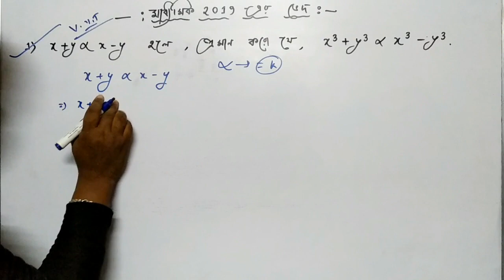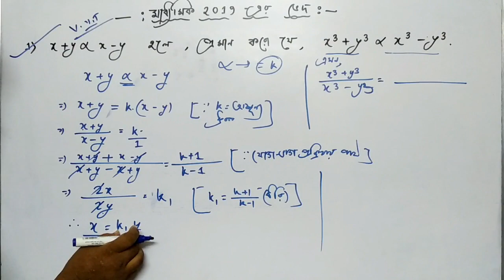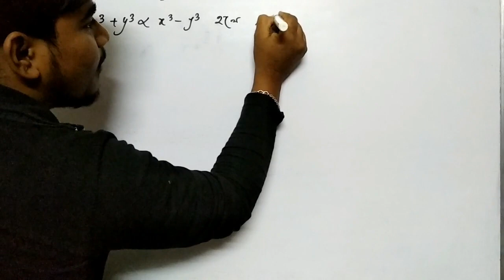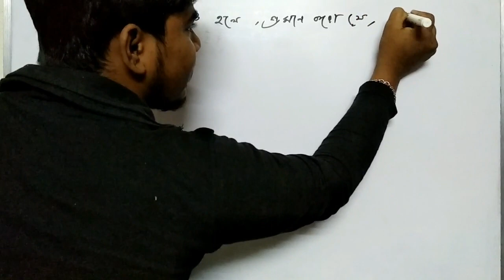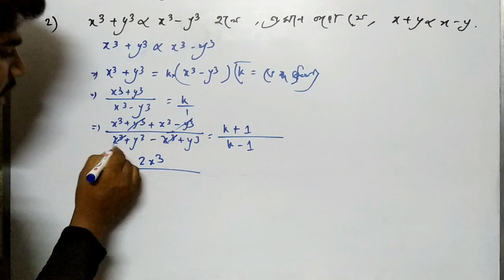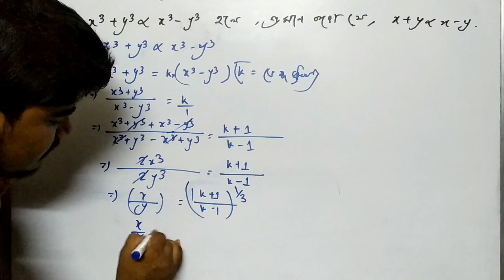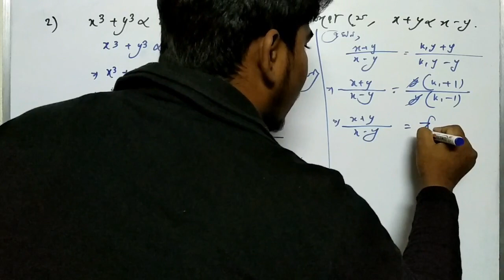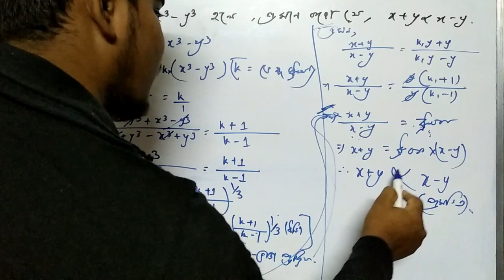West Bengal Madhyamik 2019 Mathematics Suggestion ved | মাধ্যমিক ২০১৯ এর ভেদের অংক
Madhyamik Math short questions Suggestion 2019 With solve

More tags -
2019 Madhyamik Math Suggestion, WBBSE Mathematics Suggestion 2019 , Free 2019 Madhyamik Math Suggestion,Download WBBSE Mathematics . West Bengal Madhyamik math Suggestion 2019 WBBSE Board ... Two Important Paragraph for Madhyamik 2019 Math Exam as Suggestion. ... Madhyamik Exam 2019 Mathematics Suggestion (WBBSE Board,West Bengal Madhyamik 2019 Mathematics Suggestion Download with Sure Common in Examination, West Bengal Board of Secondary Education Madhyamik Mathematics Suggestion in Bengali version. ...  Madhyamik 2019 Suggestion for 10th Class students.পিথাগোরাসের উপপাদ্য , মাধ্যমিক ২০১৯ , মাধ্যমিক ২০১৯ অঙ্ক সাজেশন,পিথাগোরাসের উপপাদ্যের সমাধান,MCQ,Madhyamik Mathematics MCQ, West Bengal Board Model Question & Answers for Madhyamik Pariksha, Multiple Choice Questions for West Bengal , Model Questions and Answers for Maths Bengali Version , objective questions and answers in madhyamik mathematics
West Bengal Madhyamik (Secondary) 2019 Mathematics Suggestion,